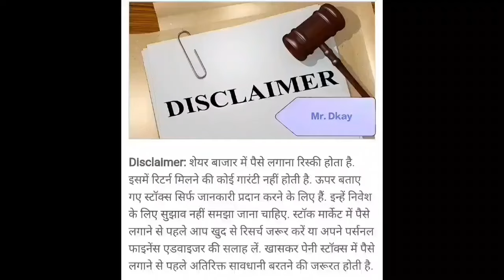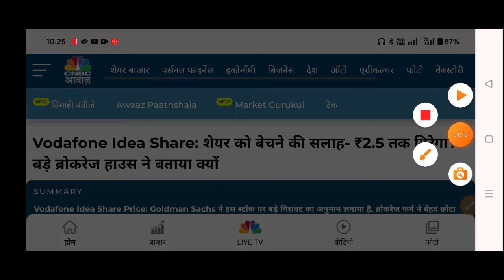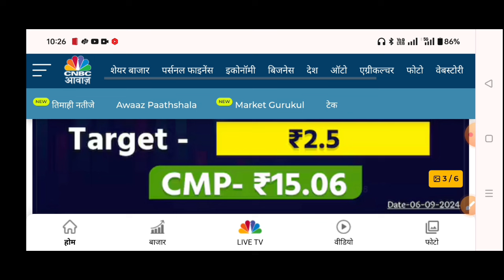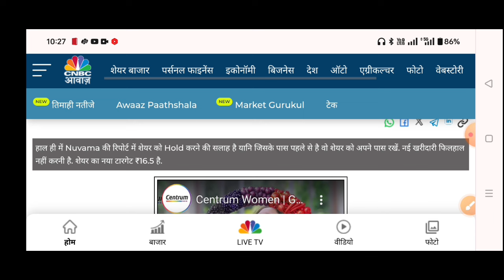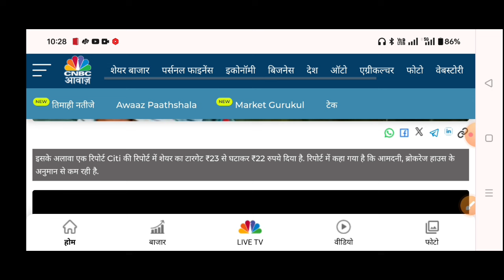voda idea share news | vodafone share latest news | idea share price today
Idea Q1 results 2025 🔥 voda idea share news | vodafone share latest news | vi share latest news

Topic Cover
voda idea share news,
vodafone share latest news
idea share price today,
vodafone stock price,
vi share price today,
idea share news,
vi share price nse,
vodafone share price nse,
vodafone share price today,
voda idea share latest news,
voda idea share price today,